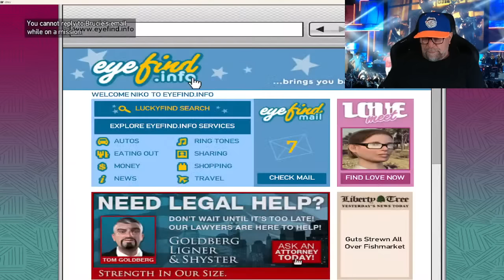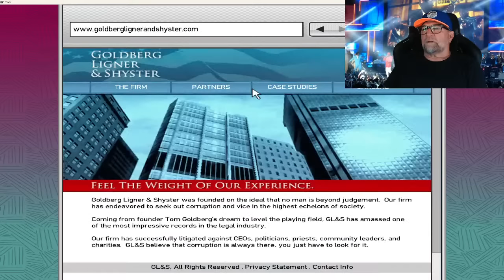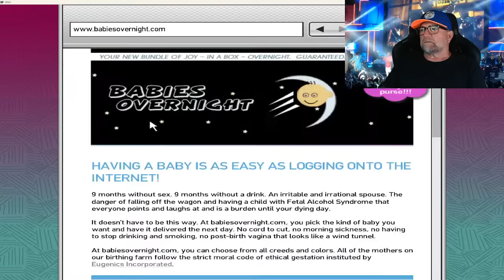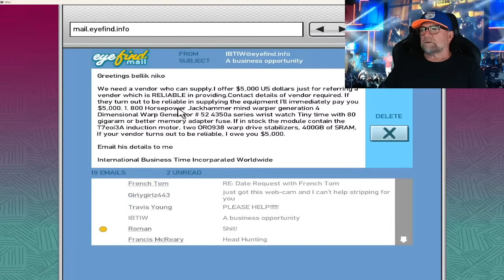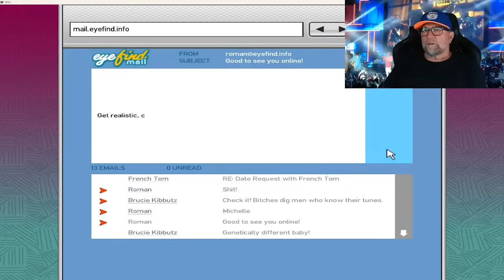Part 11 GTA IV Live Playthru with Ned Luke aka Michael De Santa ⭐️⭐️⭐️⭐️⭐️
Ned Luke Plays GTA IV ⭐️⭐️⭐️⭐️⭐️